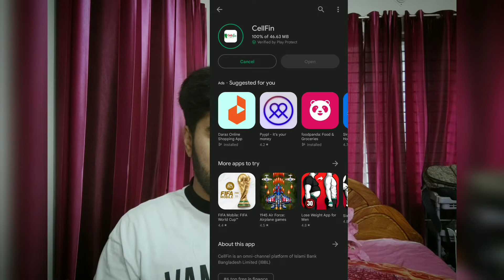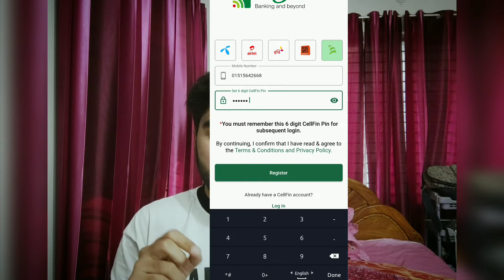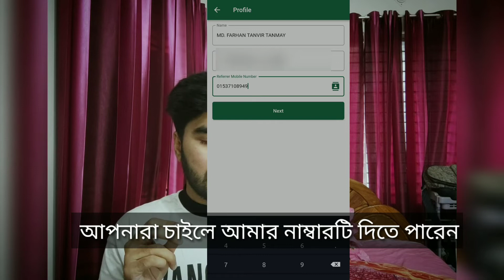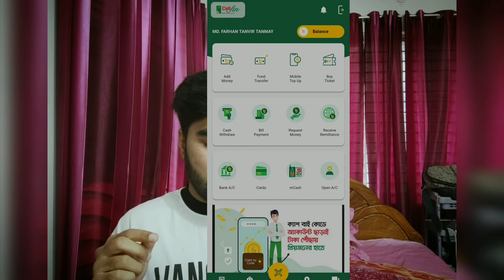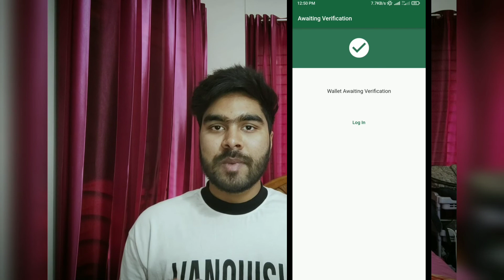How to Create Cellfin Account | Open Islami Bank Cellfin Account 2023